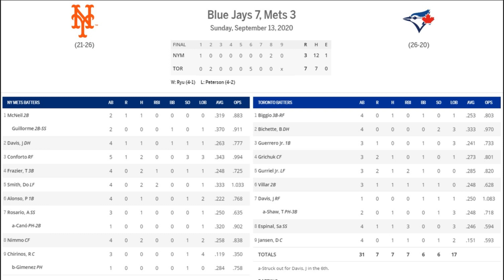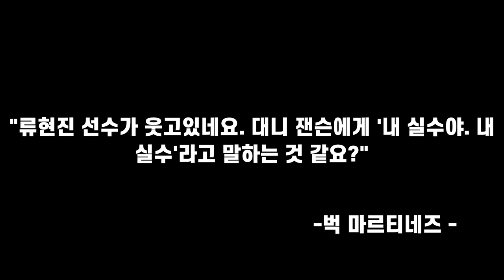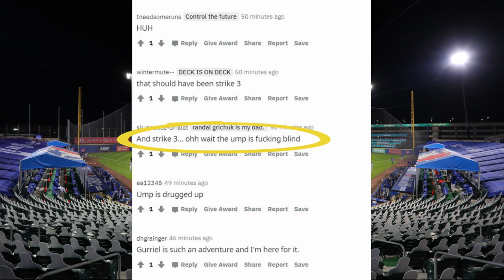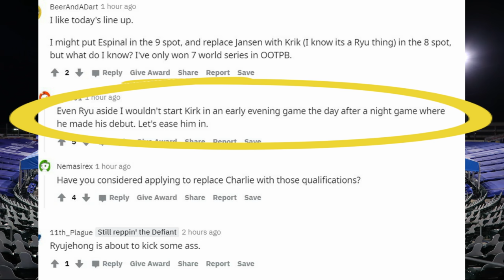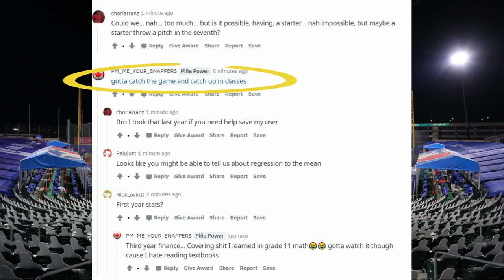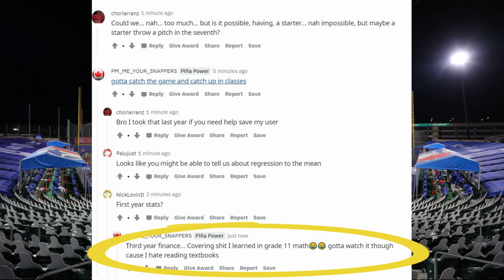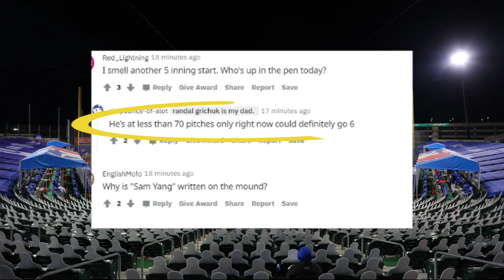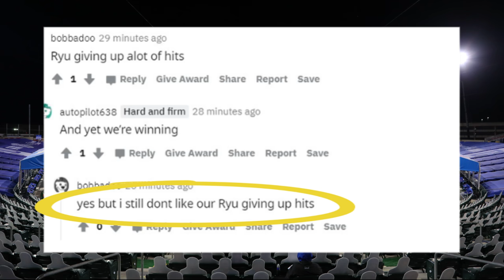"류현진은 토론토에게는 완벽한 에이스다" 현지 캐스터 | 도락mlb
류현진 시즌 4승 토론토 현지 반응